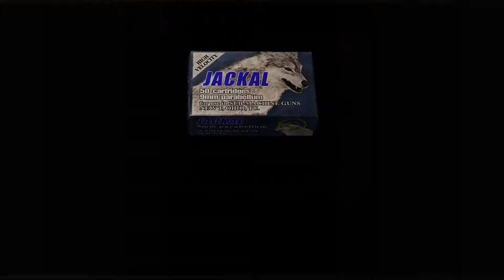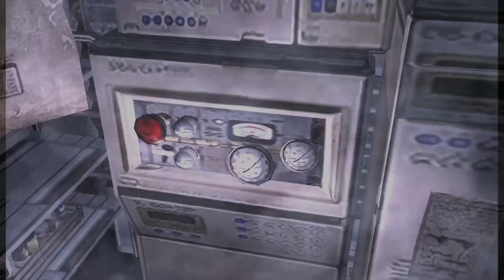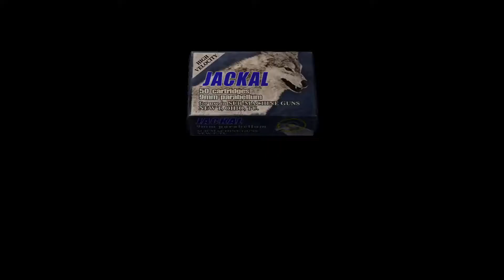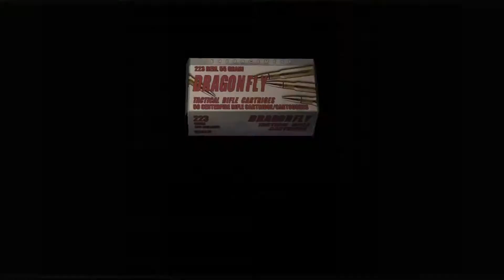Let's Play Resident evil 4 | Part 36 - We got Ashley back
Tagalog/Filipino commentary